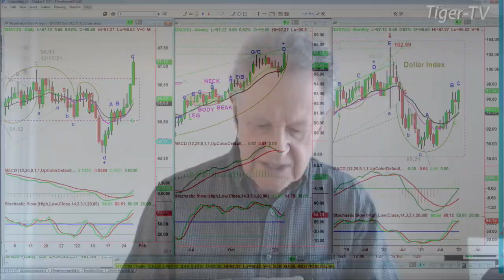January 27th, 10AM ET Market Update on TFNN - 2022